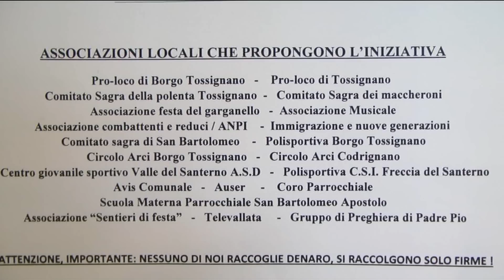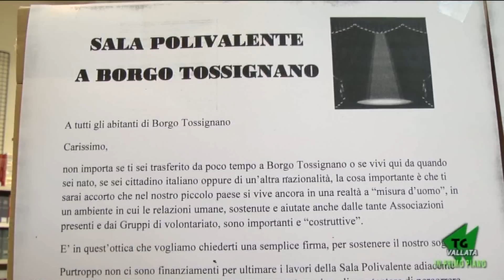TG Vallata - In Primo Piano: Sala Polivalente, si raccolgono le firme - Borgo Tossignano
TG Vallata In Primo Piano.
Grande fermento a Borgo Tossignano dove l'associazionismo di volontariato ha ppromosso una raccolta firme finalizzata al completamento della sala polivalente ferma da anni per mancanza di fondi.Queste Firme verranno utilizzate per rafforzare le richieste di finanziamenti a Fondazioni.enti fondi europei ecc.che i promotori invieranno alla fine della raccolta. Abbiamo intervistato Alessandra Poggi la portavoce e la persona che ha pensato di raccogliere le firme.Ricordiamo che la sala polivalente è adiacente alla biblioteca e al condominio del buon vicinato inaugurato alla fine del 2012.